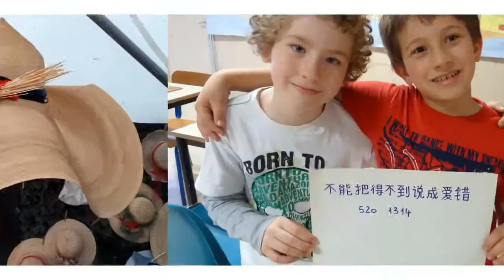Un anno vissuto pericolosamente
LABIRINTI E CASEMATTE. A year (2014) in photos. We thanks everyone who helped us.